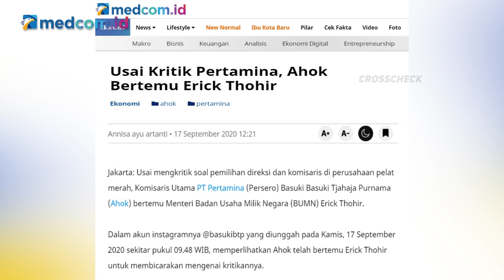Erick Thohir Anggap Kritik Ahok sebagai Masukan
Staf Khusus Menteri BUMN, Arya Sinulingga menjelaskan Erick Thohir tidak marah dengan kritikan Komisaris Utama Pertamina, Basuki Tjahaja Purnama atau Ahok. Bagi Erick kritik Ahok adalah masukan.

Namun, Ahok diminta untuk menyelesaikan persoalan di Pertamina secara internal. Sebab Ahok sebagai Komisaris Utama memiliki wewenang. Jika ada masalah di Pertamina, Ahok seharusnya memperbaiki. Karena itulah tugas Komisaris Utama.

Menteri BUMN Erick Thohir sempat memanggil Ahok untuk mendengarkan usulannya. Ahok pun diminta untuk memperkuat Pertamina di internal.

Sumber Foto: ANTARA FOTO/Dhemas Reviyanto